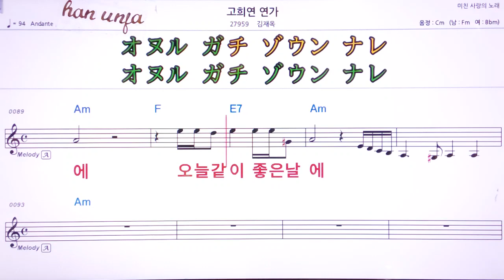💖고희연 연가/김재 옥 👍MR,유투브 노래방,가라오케 악보 코드 가사 ,Karaoke,반주